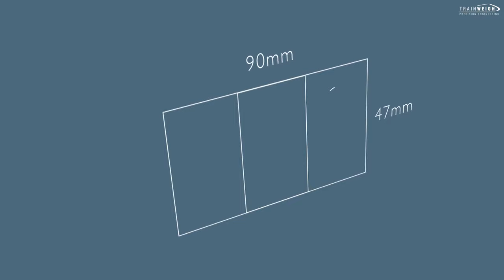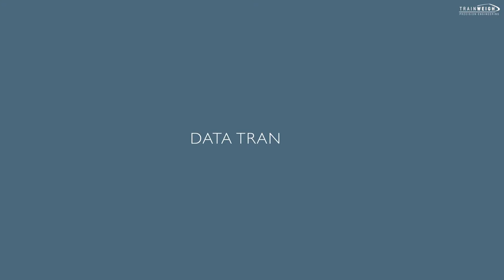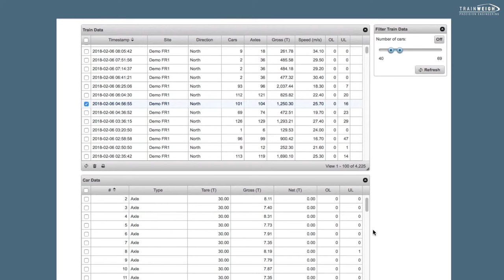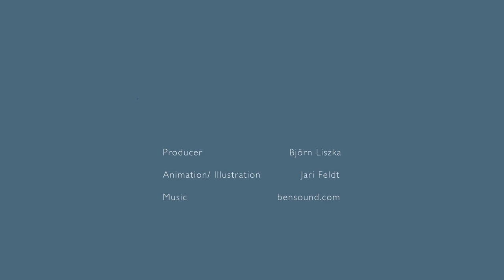Trainweigh FORCE - Weigh In Motion Train Weighing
Weigh In-motion high speed, trade approved train weighing system.

Our Force WIM System is Approved for Trade use for In motion weighing with R106 Approval from Trading Standards. We can supply to any and all Industries worldwide, and tailor a perfect system, to fully meet your requirements, however demanding they maybe.